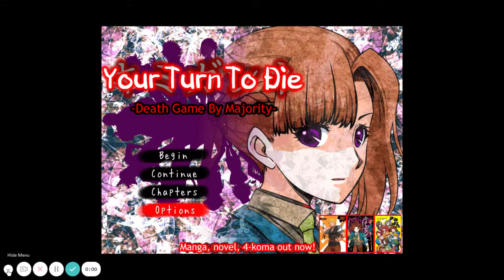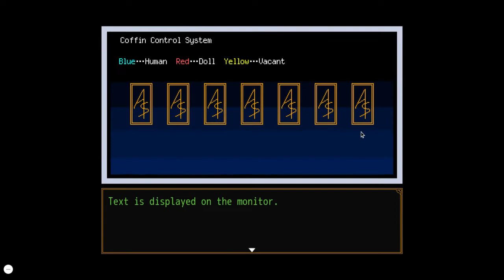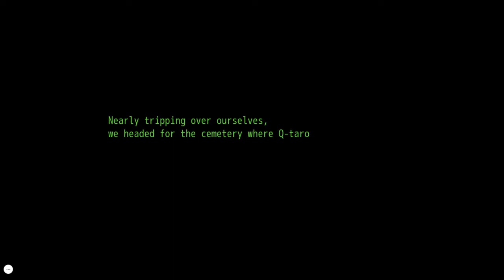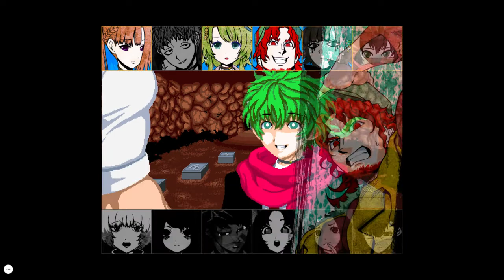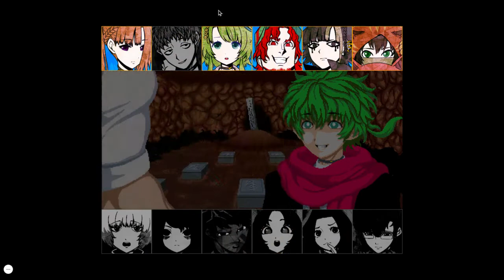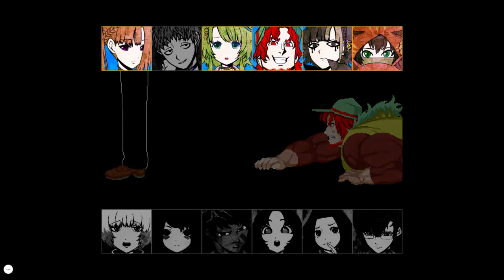Coffin Crematory | Your Turn To Die | Part 18 | Blind Playthrough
Finally finding Midori is this sick and twisted game of tag, he informs us that he has no collar. And then, something unexpected happens. Betrayals and backstabs... What next?